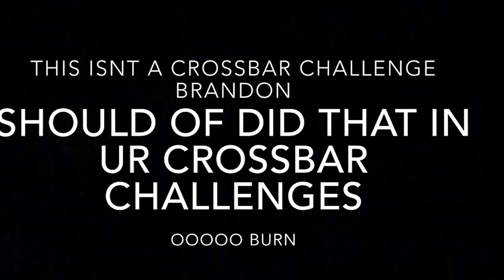Back Of The Net Challenge